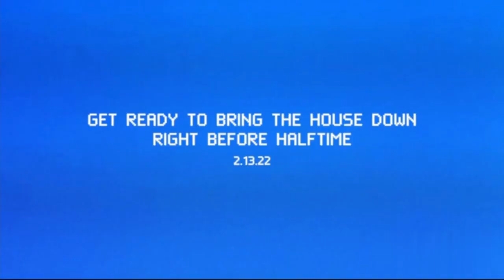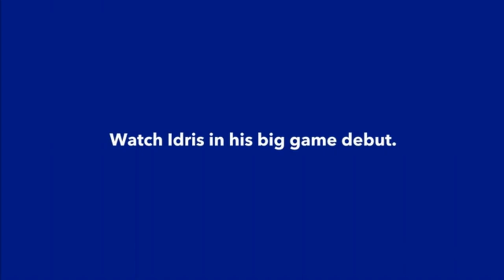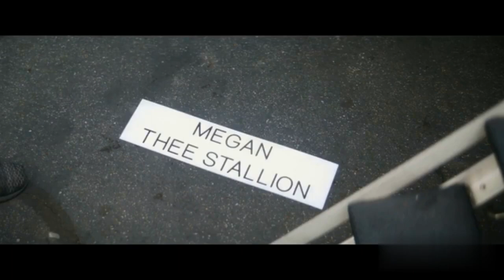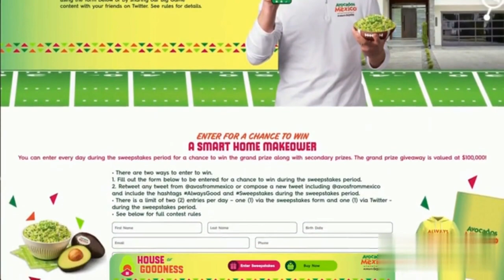2022 Super Bowl Commercials #3 (+3 new teasers)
2022 Super Bowl Commercials #3 (+3 new teasers)

1. NFL: Teaser: Michael Strahan Casting Tape
2. NFL: Teaser: Aftermath
3. E*TRADE from Morgan Stanley: Teaser: Monitor
4. Michelob: Teaser: Game Time
5. Michelob: Teaser: Peyton's Ready
6. Michelob: Teaser: Opening Soon
7. Rakuten: Teaser: Evil Laugh
8. Lay's: Teaser: What Are We Doing?
9. Booking.com: Teaser: Idris Rehearses for His Big Game Debut
10. Booking.com: Teaser: Calling Legendary Spokes-Blokes for Advice
11. Budweiser: Teaser: Guess Who's Back?
12. AT&T Internet: Pre-Release: A Lot in Common
13. Frito Lay: Teaser: Paw Prints
14. Frito Lay: Teaser: Trailer
15. Irish Spring: Teaser: Teaser #1
16. Avocados From Mexico: Teaser: Big Game Welcome
17. Vroom.com: Pre-Release: Flake: The Musical
18. Lay's: Teaser: Big Fan
19. Frito Lay: Teaser: Questions
20. Sam's Club: Teaser: Major VIP
21. Bud Light Seltzer: Teaser: Flavor Is Coming

Social

Super Bowl LVI will be the 56th Super Bowl and the 52nd modern-era National Football League (NFL) championship. It is the final game of the 2021 season and the culmination of the 2021–22 NFL playoffs. The game is scheduled to be played on February 13, 2022, at SoFi Stadium in Inglewood, California. It will be the eighth Super Bowl hosted by the Greater Los Angeles area, with the last one being Super Bowl XXVII in 1993, held at the Rose Bowl, and the first in the city of Inglewood. It will also be the first Super Bowl to take place on the second Sunday in February instead of the first, as it had been in the recent past, due to the regular season schedule being expanded from 16 to 17 games. The game will be televised nationally by NBC. For the AFC, it will feature either the Kansas City Chiefs or Cincinnati Bengals, depending on results in the AFC Championship Game. For the NFC, it will feature either the Los Angeles Rams or the San Francisco 49ers, depending on results in the NFC Championship Game.